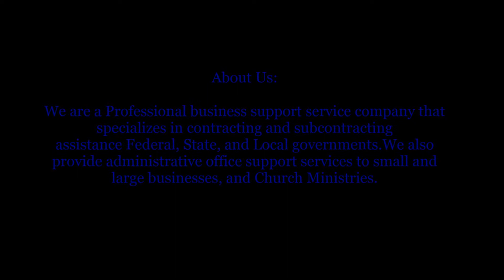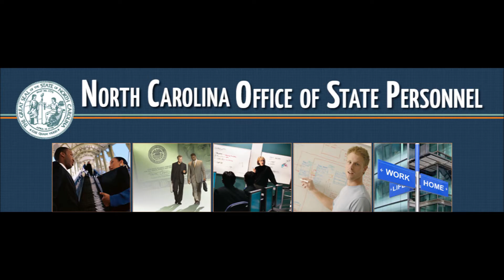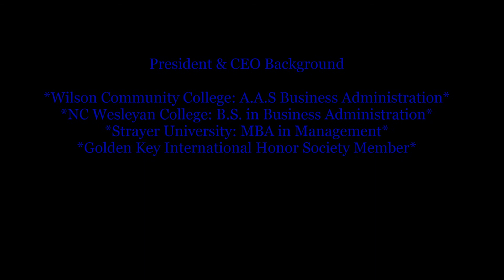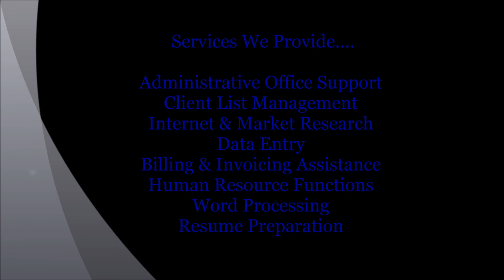Distinction Professional Administrative Support Service Video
Introducing a new business support service. We specialize in contracting and subcontracting assistance with the Federal, State, and Local Governments. We also provide administrative office support to small and large businesses, and church ministries.